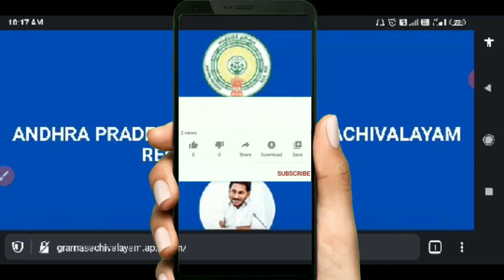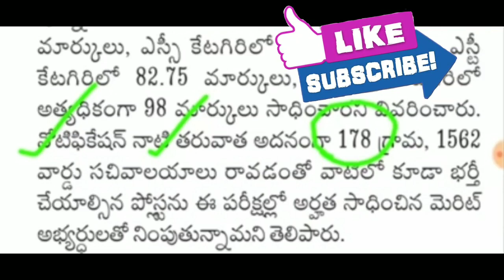Ap సచివాలయం 2020, 1740 కొత్త సచివాలయం లు ఏర్పాటు, పెరిగిన పోస్టులు!Telugu all in one channel 9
Ap సచివాలయం 2020, 1740 కొత్త సచివాలయం లు ఏర్పాటు, పెరిగిన పోస్టులు!Telugu all in one channel 9,ఏపీీీీీీీీీీీ, ap sachivalayam posts increased,ap sachivalayam update,ap sachivalayam merit list released,